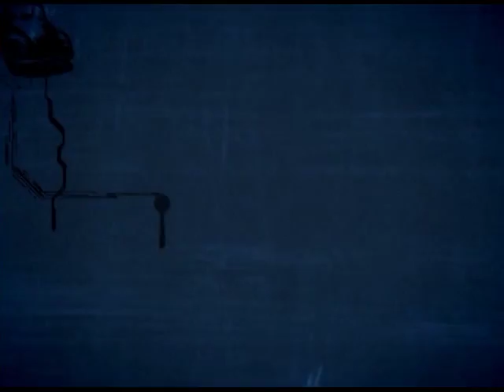Antenados - Noticias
24/11/2017

Mídias Sociais